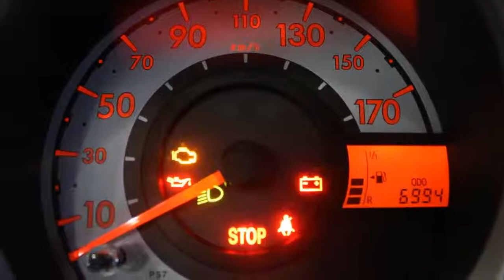Toyota Aygo 1.0 VVT-i Comfort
24-ZKK-8 13.827 km
  Prijs:     € 7.945
  Merk:     Toyota
  Model:     Aygo
  Type:     1.0 VVT-i Comfort
  Carrosserievorm:     Hatchback (5 drs)
  Bouwjaar:     2012
  Transmissie:     handgeschakeld
  Kleur:     Donker zwart
  BTW/Marge:     marge
  Brandstof:     benzine
  Energielabel:
  Garantielabels:

Accessoires
* 3e remlicht
* ABS
* Airbag bestuurder
* Airbag passagier
* Airbags
* Airco
* Airconditioning
* BAS
* Boordcomputer

Puntgave zwarte Aygo Comfort met o.a. elektrische ramen, radio?Cd speler met MP3 functie en airconditioning !

Aanbieder
Van Dorst Waalwijk B.V.
Kleiweg 3
5145NA WAALWIJK